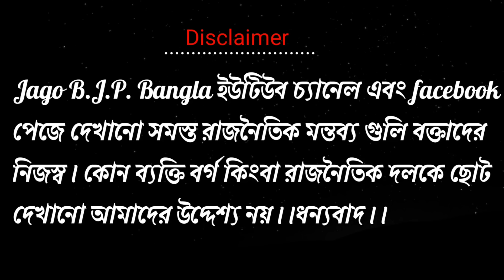লাগাও সায়নী,লাগাও গানে কথায় রসরাজ অসীম সরকার বললেন আজকাল চোরকে লোকে পিটচ্ছে আর বলছে ভাইপো পিটচ্ছি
বর্তমান তৃণমূল সরকারের সীমাহীন তোষণ মূলত তারই বিরুদ্ধে তীব্র প্রতিবাদ আমার এই চ্যানেলটি। বিশেষ সাম্রদায় মানুষ নয়, মানবিকতা অপেক্ষা করে ধর্ম বর্ণ নির্বিশেষে প্রতিটি মানুষের জন্য ;সরকারকে তা উপলব্ধি করতে হবে। সবকা সাথ সবকা বিকাশ, সবকা বিশ্বাস ভরসা দিতে হবে জনগণকে ;সমস্ত জনগণকে। বিশেষ সম্প্রদায়কেই শুধু নয়।